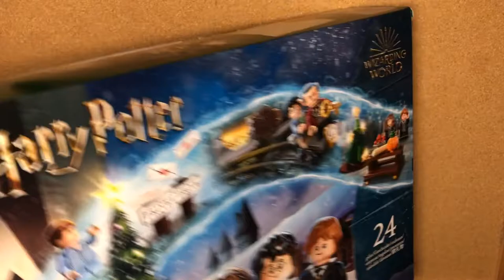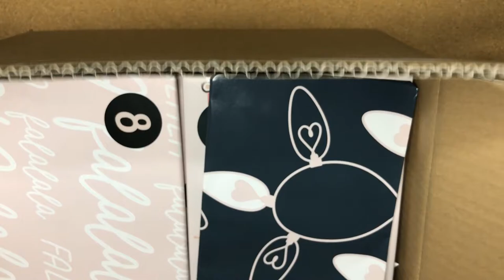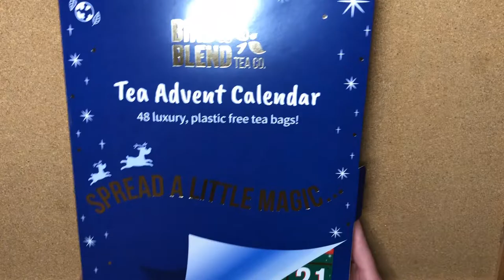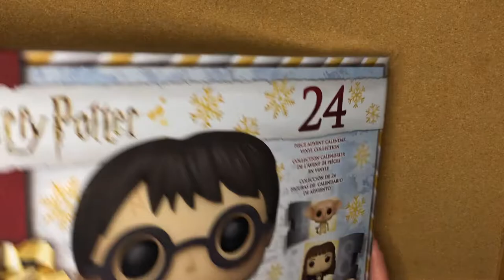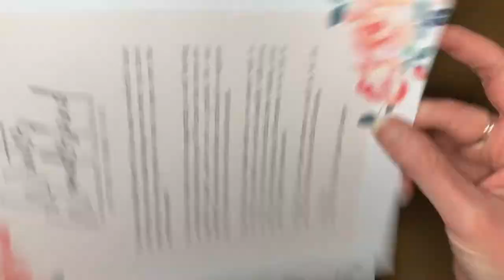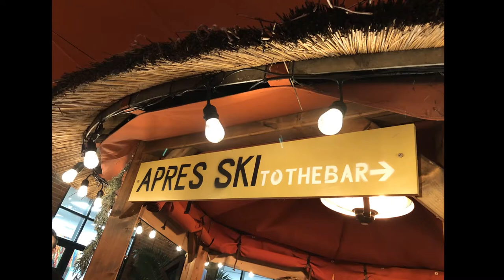Jo's Crafty Cauldron Vlogmas 2021 Day 1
I hope you enjoy what I get up to - however little I actually vlog :)

Advent Calendars from:

Lego
Boots
The Fibre Fox
Dole Wicks
Aldi
Cadbury